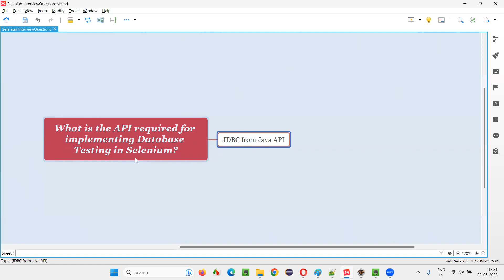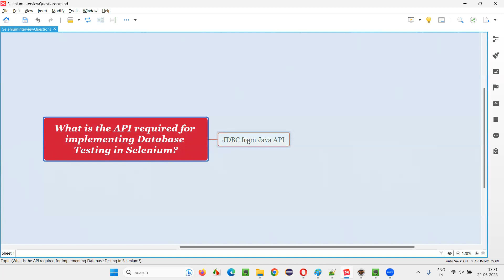What is the API required for implementing Database Testing (Selenium Interview Question #328)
What is the API required for implementing Database Testing in Selenium